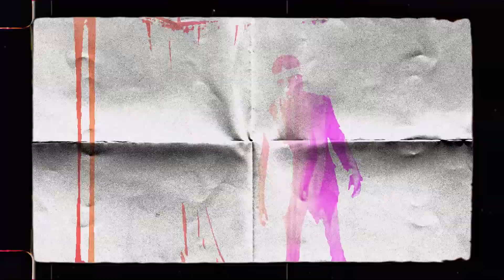Kings of Leon - Waste A Moment (Max Hucker Remix) [Visualizer]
Remix of Kings of Leon's Waste A Moment, song and video

*I do not own or intend to monetize this content*